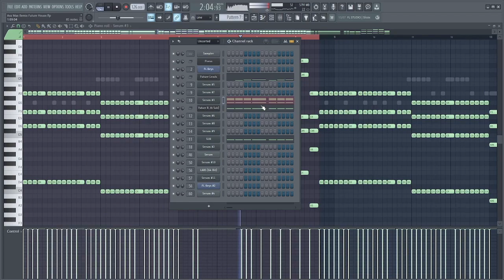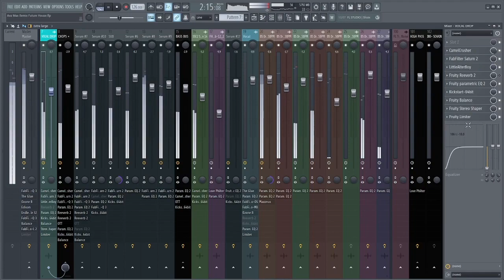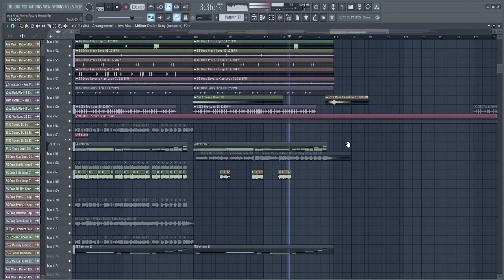SICK PROFESSIONAL FUTURE HOUSE REMIX FL STUDIO PROJECT [IN STYLE OF FHM] | FLP Download!🔥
᛫ Synths:
-Serum

᛫ Third plugins you'll need to open the project file:
 -Kickstart
 -CamelCrusher
 -The Glue
 -FabFilter Pro-DS
 -FabFilter Pro-MB
 -FabFilter Pro-Q 3
 -FabFilter Pro-L 2
 -FabFilter Saturn 2
 -EchoBoy
 -LittleAlterBoy
 -Ozone 8
 -Endless Smile 32
 -A1StereoControl
 -SPAN